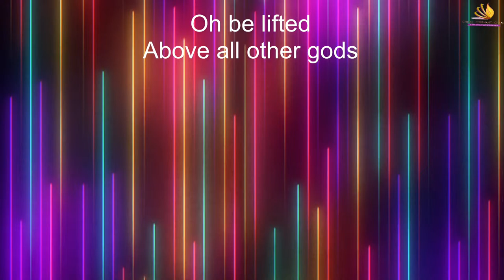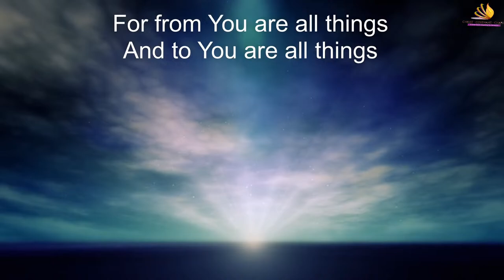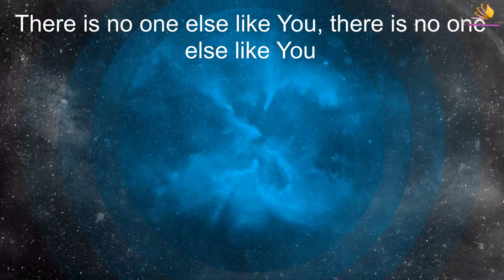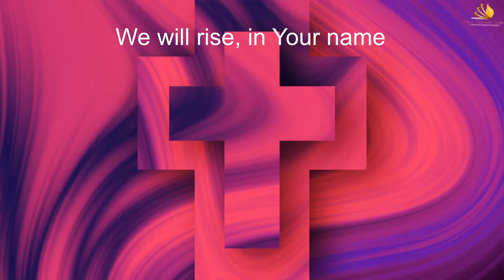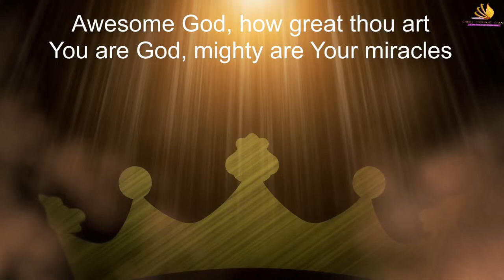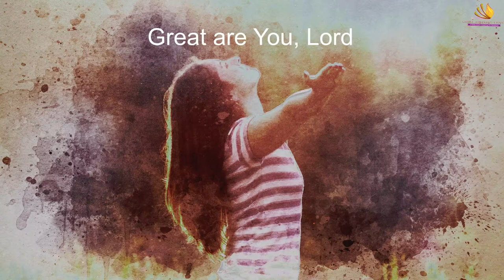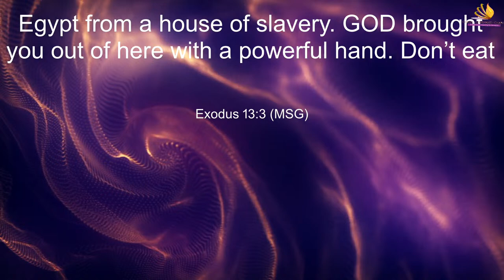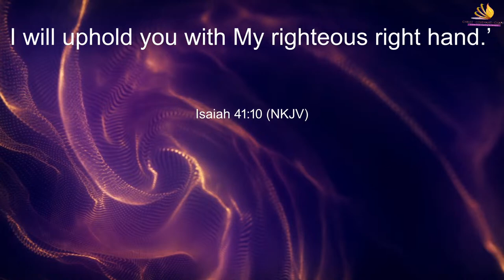GAME CHANGER'S | CHRIST COVENANT CHAPEL | COVENANT AMBASSADORS | REV. KINGSLEY AYESU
Christ Covenant Chapel (CCC) is a Bible believing church headquartered in Brooklyn Center, Minnesota. We are a great church developing people to positively impact our generation. We believe that Jesus is Lord and this belief pulls us together as a family which sends us to impact our world filled with hope and purpose.